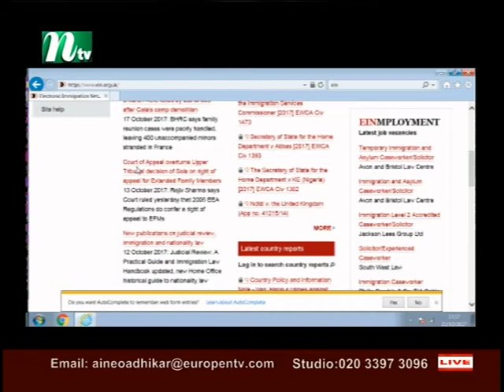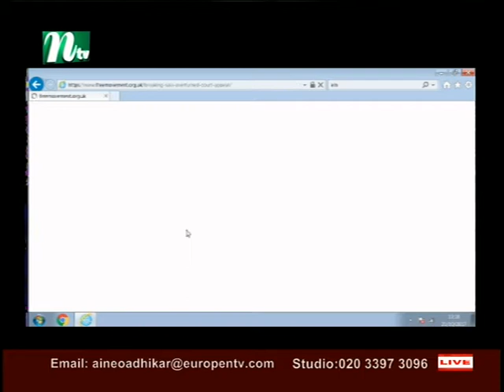Aine O Adhikar with M Q Hassan S3 211017